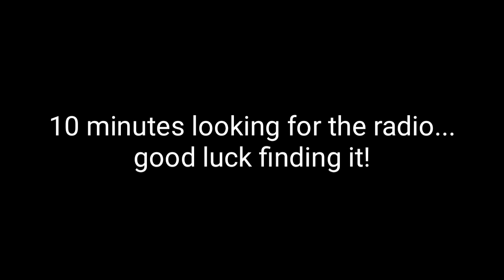(Outdated) Handyman | All Radios.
If you wanna have all radios you need a vip server or get lucky finding it in public servers...

The last radios is -1 but idk if it is the radio 10.